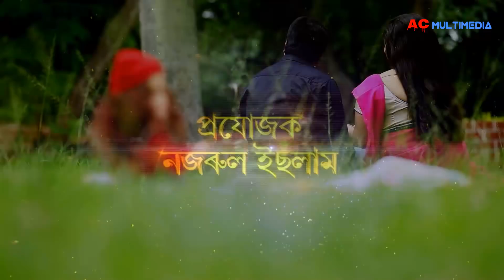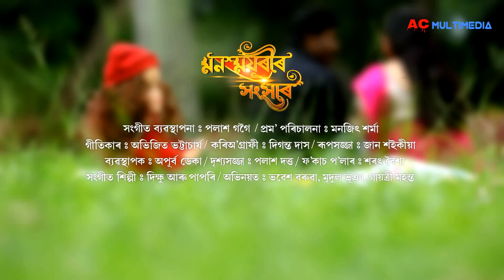BORDOISILA THEATER PROMO 2018 - 19 | OFFICIAL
AC MULTIMEDIA Label Released "Bordoisila Theatre Promo" - *Mon Moyurir Hongkhar* By Abhijit Bhattacharjya

Lyrics - Abhijit Bhattacharjya
Music Arrangements - Palash Gogoi
Singer - Dikshu, Papori
Music Director - Ajoy Phukan

Choreography - Diganta Dad
Cast - Bhabeah Baruah, Mridul Bhuyan, Gayetri Mahanta

Producer - Najrul Islam
Special Thanks To Amiya Talukdar
Warning : Don't Copy Any Video Without Prior Permission That Will Be Punishable To All

Thanks